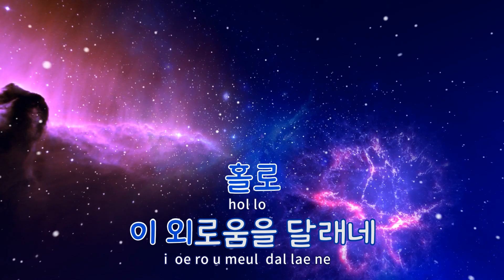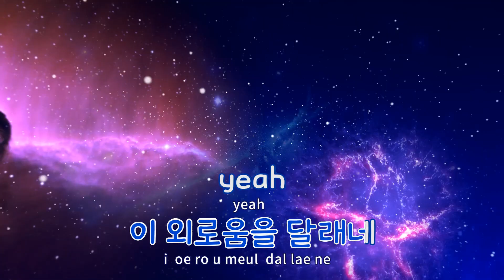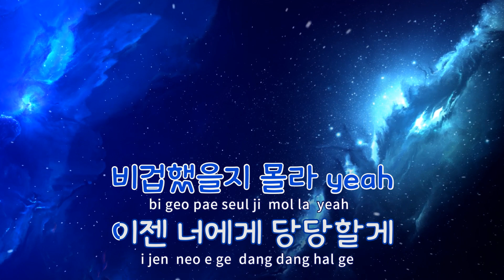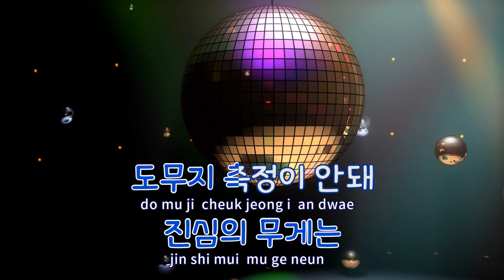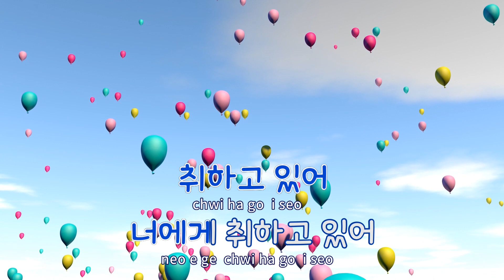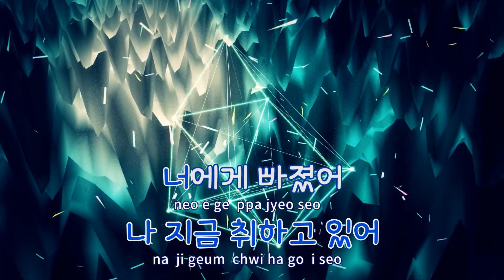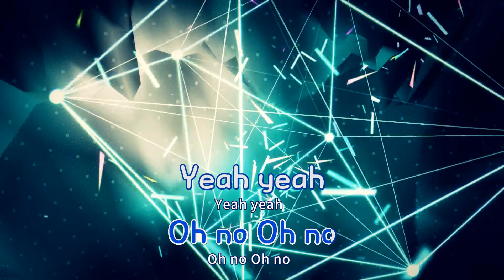[TJ노래방] 취하고있어 - 산체스(팬텀)(Feat.용준형) / TJ Karaoke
- 작사(Lyrics) :
- 작곡(Composer) :산체스,장연우,STONER TUNES

- 작사(Lyrics) :
- 작곡(Composer) :산체스,STONER,장연우"

취하고있어  --  산체스(팬텀)(Feat.용준형)